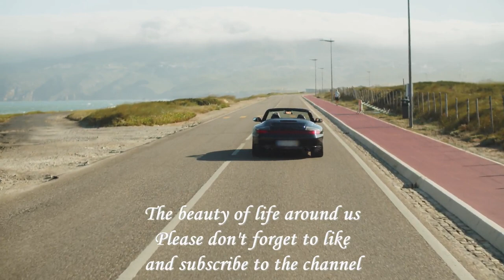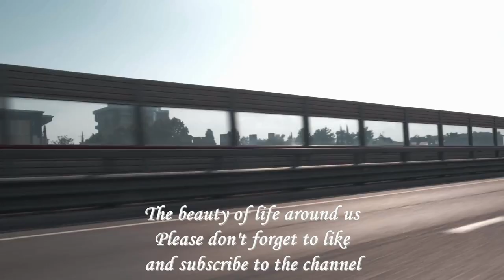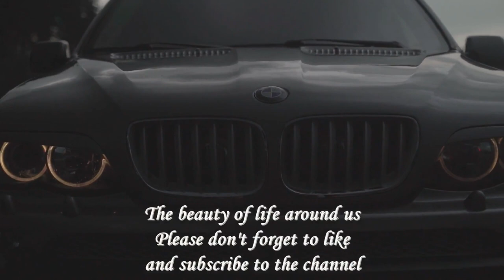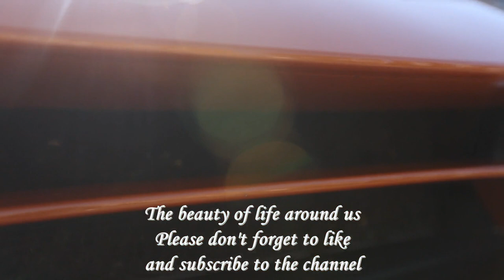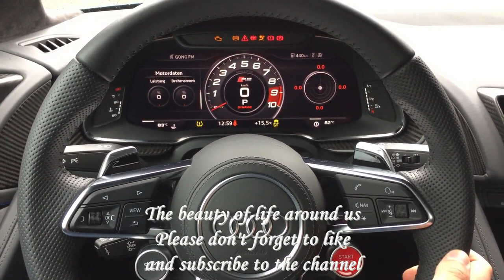The most beautiful cars, powerful engines and rally races A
Search keywords.
Landscape stock photos for free.

Axel F Crazy Frog &amp;amp;amp;quot;Baby Shark Dance Pinkfong Baby Shark Kids Songs Stories
 &amp;amp;amp;quot;Learning Colors Colorful Eggs on a Farm Miroshka TV
 &amp;amp;amp;quot;Gangnam Style Psy
 &amp;amp;amp;quot;Masha and the Bear Recipe for Disaster Get Movies
 &amp;amp;amp;quot;Humpty the train on a fruits ride Kiddiestv Hindi – Nursery